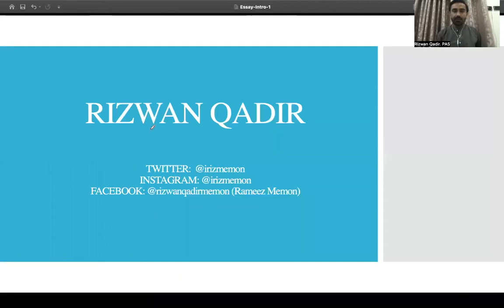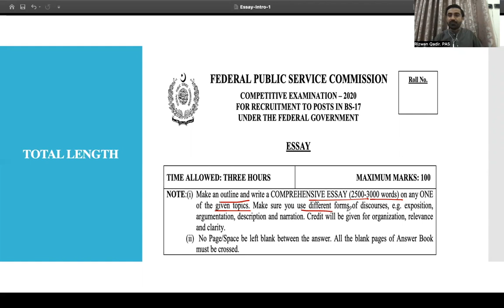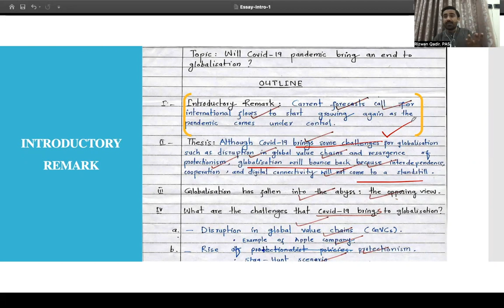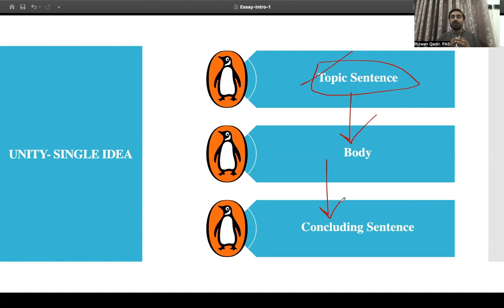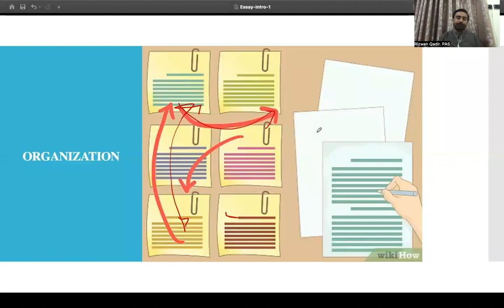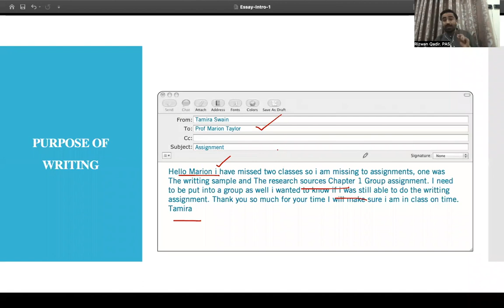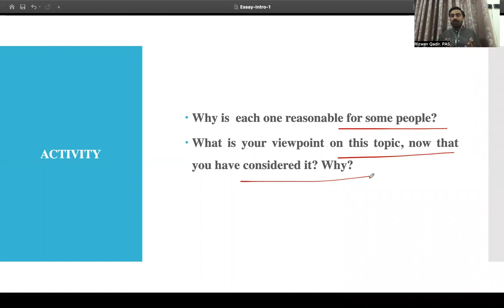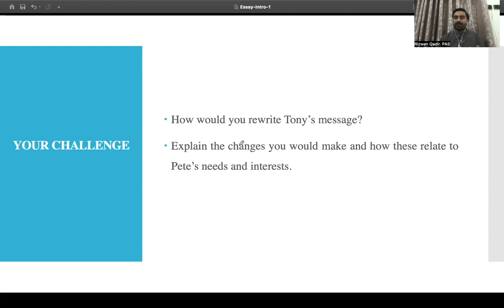How to write English Essay (CSS / PMS / PCS)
English Essay Class-1:
- Basics of English Essay -Relevance
-Unity
-Coherence
-Organization
- Purpose of the writing
        - Audience and Message
        - Purpose and Message
        - Tone and Message
        - Focus, Clarity, Support
-Writing Effective Sentences
        - Unity
                   Combining unrelated
                   ideas
                   Mixing too many ideas
                   Grammatical Mis-
                   construction
                   Sub-ordination
                   Parallelism

        - Coherence
                   Ambiguous Reference
                   of Pronoun
                   Split Construction
                   Digression of ideas
        - Emphasis
- Errors to be avoided
        - Fragments
        - Run-on sentences
                 Fused Sentences
                 Comma Splice/ Comma
                 Fault
        - Dangling Modifiers
Mentor: Rizwan Qadir (PAS)
Assistant Commissioner
CSS-2020: Qualifier
PMS - 2018: Qualifier
PMS - 2019 Qualifier

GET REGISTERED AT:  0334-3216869